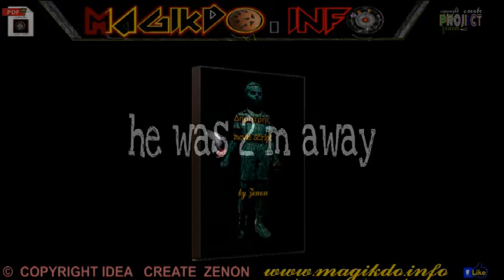Dimitrs...-Movie script = HOW the boy/ghost give me inspiration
dimitris...- THE..story of one 7y boy who fight with..roses against the British empire of 1956 in Cyprus. =A ..powerful movie/tv  script  [ 7y years of research/study/work] LOOKING for a movie or tv producer in UK/USA   =1st LIKE the f page  = after ask =/dimitrisTheMovie/